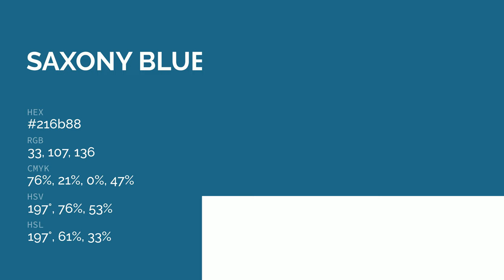Saxony Blue color 216b88 hex color - Blue color - Warm color 216b88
What color is Saxony Blue ? 216b88 hex color - Blue color - Warm color 216b88

Hex 216b88 Color Code is also known as Saxony Blue color.